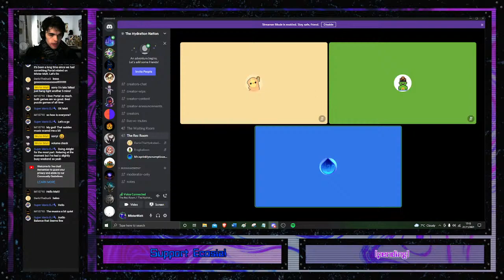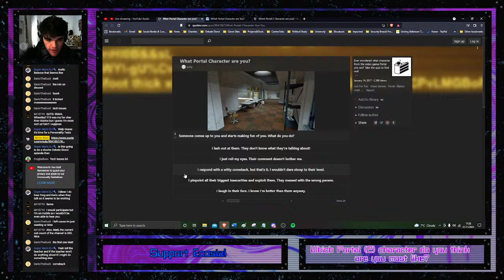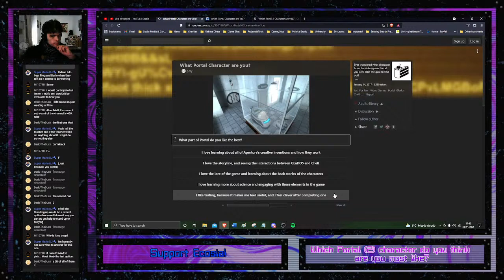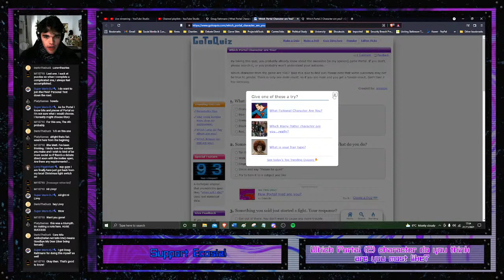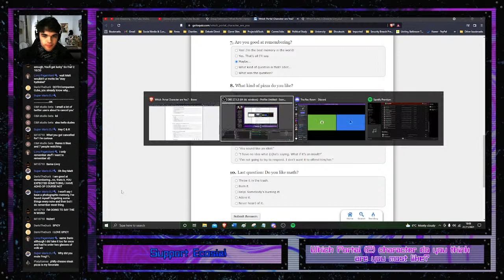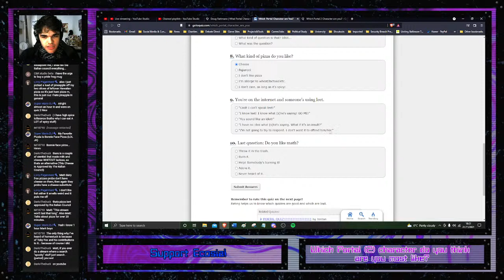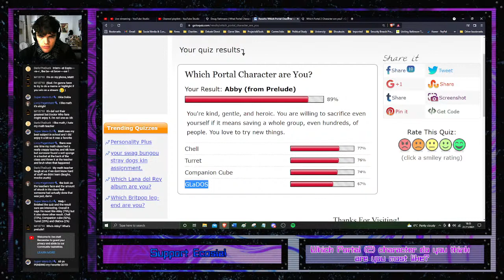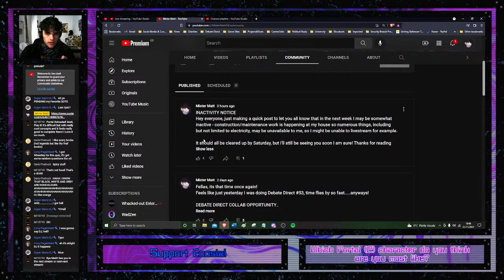THE APERTURE PERSONALITY IDENTIFIER PROGRAM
From Chell to Wheatley, GLaDOS and even ol' Cave Johnson, who from Aperture are we most like?

''Aviva'' by C418
''Ballad Of Cats'' by C418
''Beginning'' by C418
''Beginning 2'' by C418
''Biome Fest'' by C418
''Blind Spots'' by C418
''Dry Hands'' by C418
''Floating Trees'' by C418
''Living Mice'' by C418
''Kyoto'' by C418
''Match Cut'' by C418
''Mellohi'' by C418
''Moog City'' by C418
''Txl'' by C418
''Wet Hands'' by C418
''Work Life Imbalance'' by C418
''Ward'' by C418

''Arpology 2'' by Lonzijun
''As Long as Words Remain Unspoken'' by Longzijun
''Chillvolution'' by Longzijun
''Cool Jazz Vamp'' by Longzijun
''Elegy'' by Lonzijun